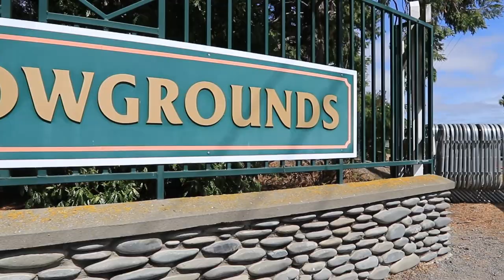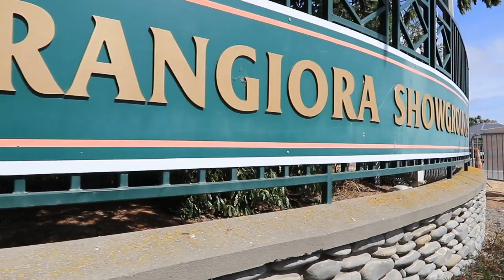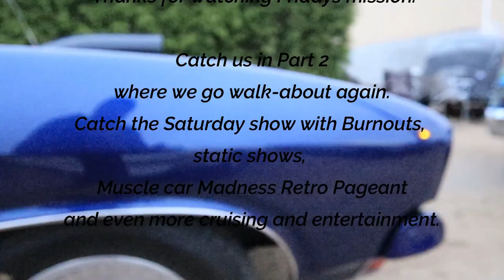Muscle Car Madness 2020 The movie Part 1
Full on live coverage of the infamous MUSCLE CAR MADNESS classic car and hot rod event in Rangiora in the South Island of New Zealand.
One of coolest events in the southern hemisphere I reckon. Just old school hot run fun!
Live bands, cars, cruising and burnouts
Part one here has highlights from Thursday and Fridays cruising.
Back with a sound track by Survivors of the Lost and Found